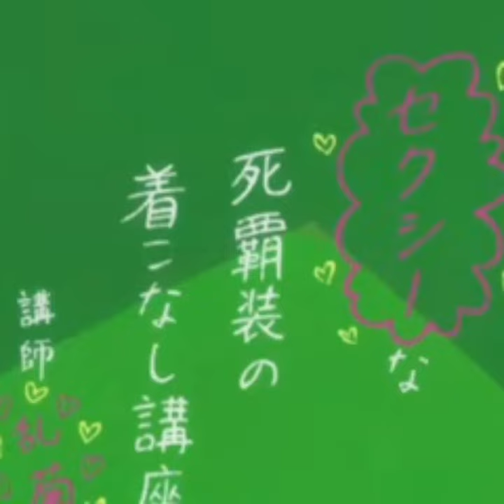Bleach: Professor Rangiku teaches